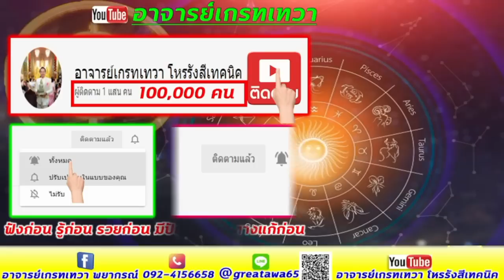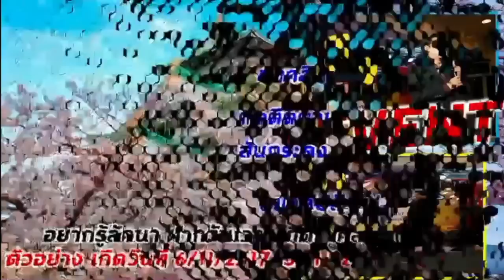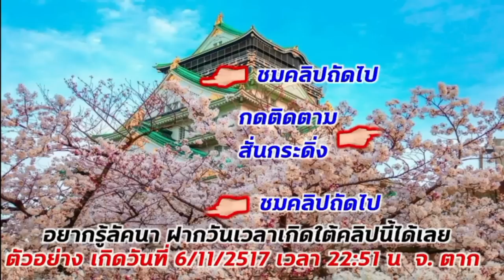ลัคนาราศีมิถุน สิงหาคม ได้โชคใหญ่ 5 เด้ง เฮง 5 ต่อเนื้อหอมฮอตปรอตแตกดวงดีสุดๆ ปังมาก ลุยเลย รับชมดวน